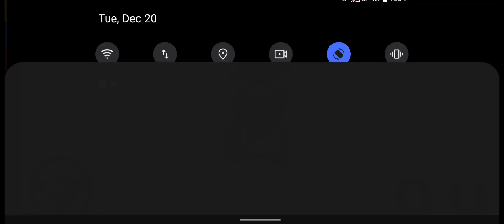New JCB 3DX Machine Destroying Old House - Construction Simulator Game - Android Gameplay #2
Ever wanted to become a Construction Engineer game to manage mini and mega construction gameplay? Well, here is your chance as “Duty to Craft Games” gives you the realistic feeling of being a house building constructor in their new game “House Building Games - Construction Simulator 18”.

In this Building construction simulator game, you have to build a house according to the new trends in construction and decoration to show others that you are a highly talented jcb house construction builder excavator simulator. Your interior and exterior skills will be discovered while construction games a 3D house. You can build your dream house while playing this amazing house building simulator heavy excavator game. The construction of small cottage is as fun as building a skyscraper.

Start working heavy excavator demolish construction and become a specialist constructor in building construction. Build a house by operating an excavator, truck, bulldozer, road paver, crane and many other construction machines. Finish the tasks, follow the instructions given and unlock new levels. There are lot of tasks for you from workers. Learn how to drive all the different construction machines and become the best. Use buttons/tilt or steering controls to drive and build a house. Test your construction skills because we know you can do it!

Unlock new excavator destroying house levels and get new construction projects. You have to be very accurate while constructing. Pick up the right things and put them in the right place. Try different construction vehicles in our simulator game. You will be addicted to this house destruction game very quickly because of its realistic 3D-graphics and smooth controls of Bucket Excavator Demolishing Old House. You will get the opportunity to be entertained by driving 9 Amazing Different Vehicles.

Demolish and Build Construction Simulator 2021 Game Features:
➢ Construction Heavy Truck
➢ Excavator
➢ Crane
➢ Bulldozer
➢ Forklift
➢ Road Paver
➢ Sheep-foot Roller
➢ Dumper Truck
➢ Mixer Truck